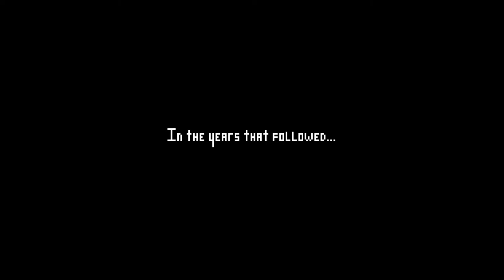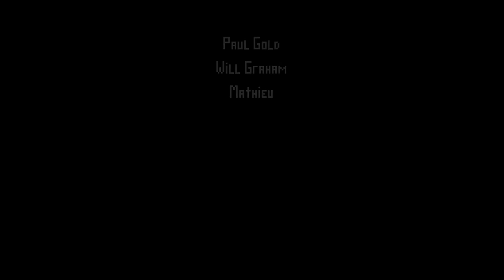Electronic Super Joy #014 - Let's Play (German)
Electronic Super Joy (+ Bonus Content)

Ein böser Zauberer hat unseren Arsch gestohlen. Wir wollen Rache nehmen und durchqueren dazu gestörte Level während im Hintergrund Technomusik läuft.